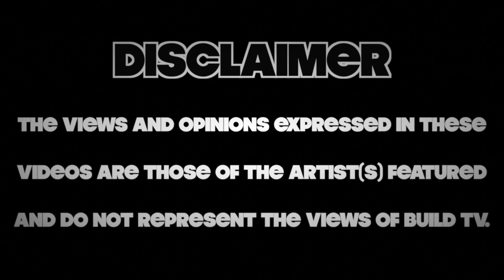Gary & TDizzle - B2B - Build TV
Build TV Presents B2b featuring Gary & TDizzle